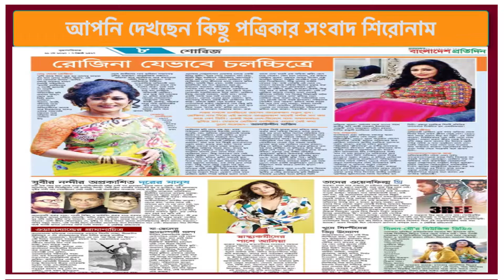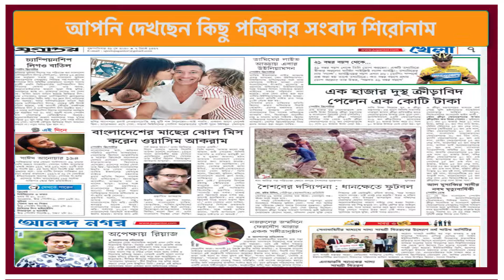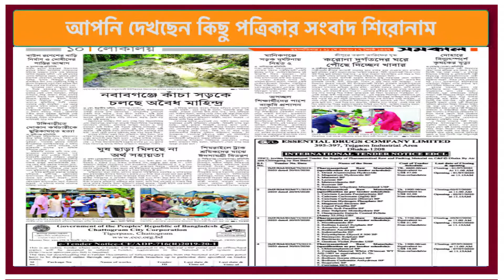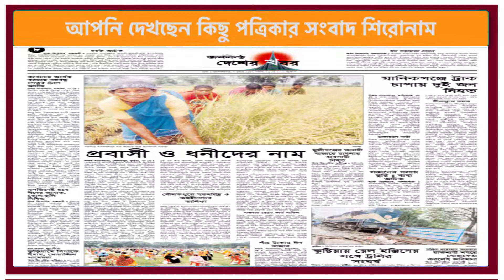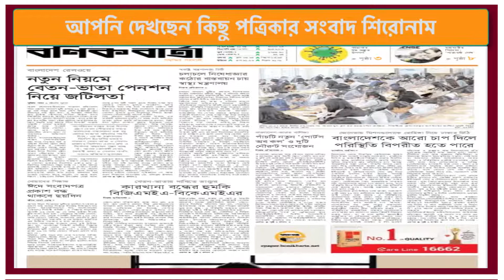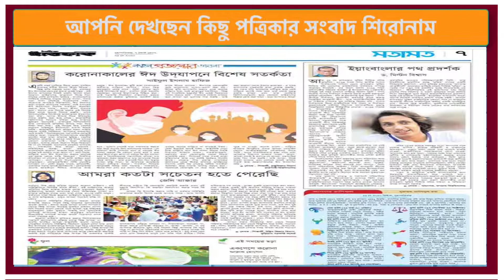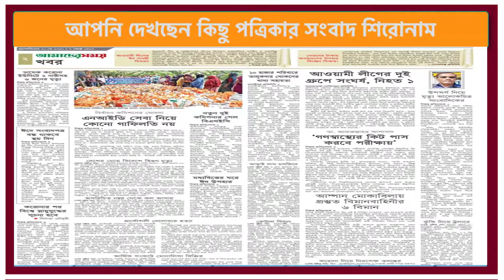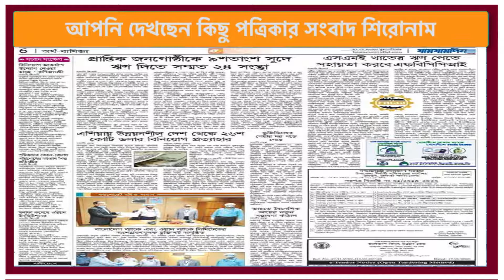Ajaker Patrik headline || আজকের পত্রিকার শিরোনাম বৃহস্পতিবার , ২১ মে ২০২০ , ৭ জ্যৈষ্ঠ, ২৭ রমজান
Ajaker Patrik headline ||

আজকের পত্রিকার শিরোনাম বৃহস্পতিবার , ২১ মে ২০২০ , ৭ জ্যৈষ্ঠ, ২৭ রমজান ||